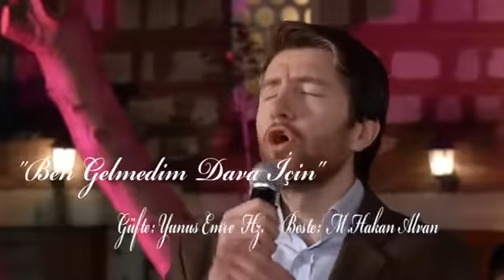Ben Gelmedim Dava İçin / Abdurrahman Düzcan / Nefis İlahi